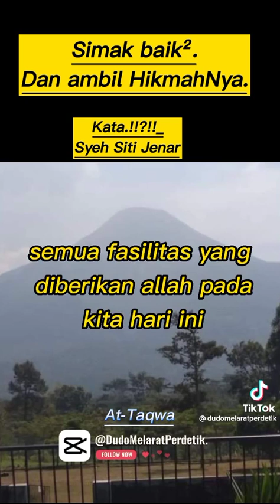October 22, 2022